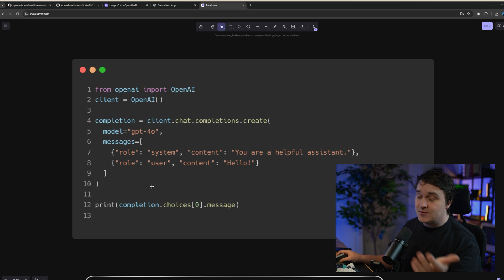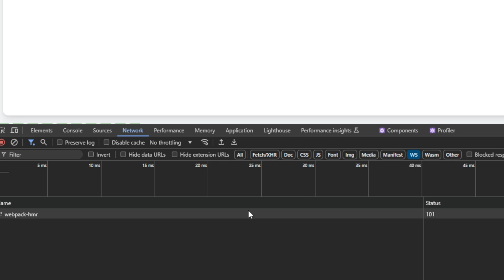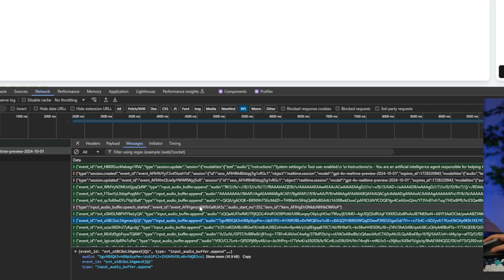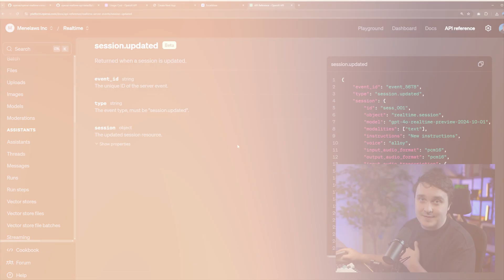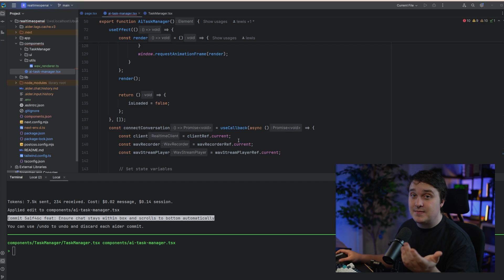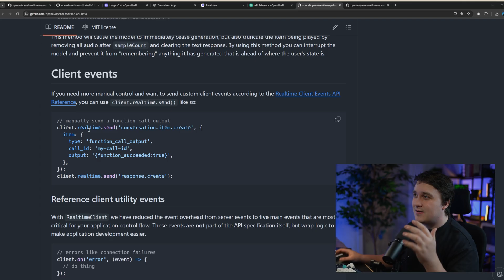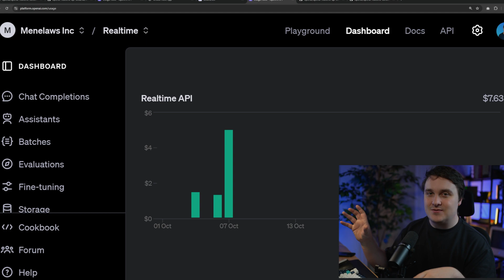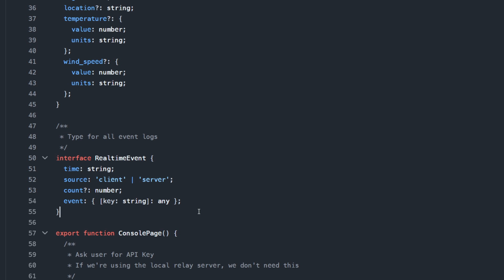Is OpenAI's Realtime API REALLY Worth the Hype?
OpenAI has released their realtime API for developers. Is this ChatGPT in real time experience worth it? Let's find out.